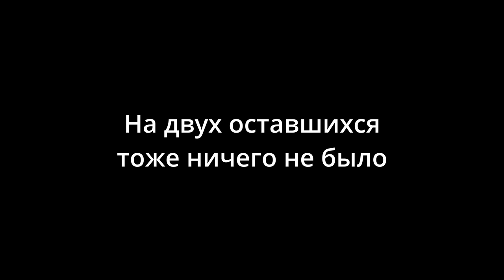youtube video #-8pFQN8g2PM